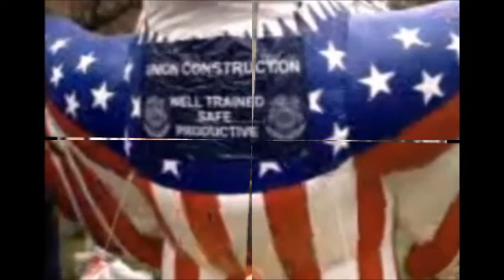RTW Protest @ Capitol of Michigan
Thousands of Union members,Teachers,Nurses, and community members had there voices heard  the Governor apparently felt the need to have the people pepper sprayed and intimidated by talk of CS gas and hundreds of police with batons and riot gear.
Courtesy of Randy Organizer at International Association of Bridge, Structural, Ornamental and Reinforcing Iron Workers